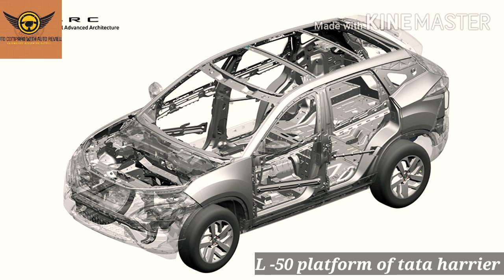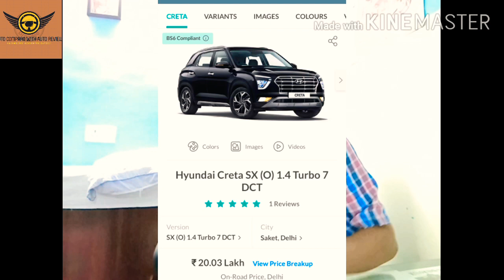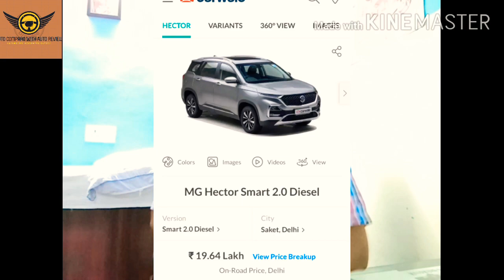Comparison -( Hyundai Creta Vs Tata Harrier Vs M.G Hector )